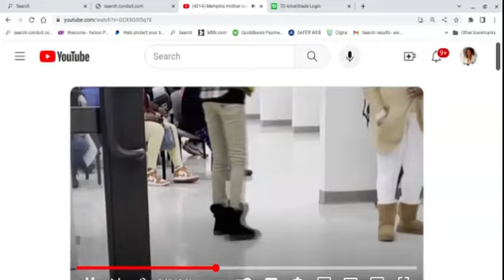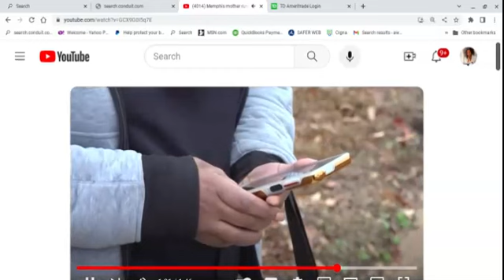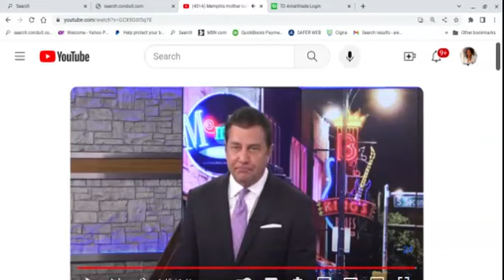Mother of 4, Among Others, Hasn't Received Food Stamps 4 Months. They R Told 2 Wait for a Call Pt A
A news report where a mother of 4 has not received food stamps for months.  Another person stated that they are beiing told to wait for a call that basically does not come.  Lets talk about it.